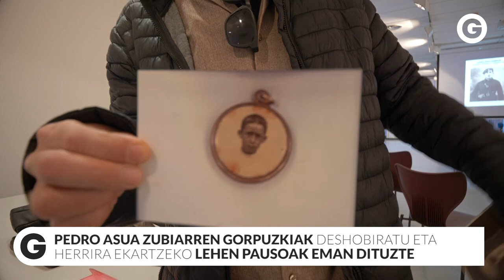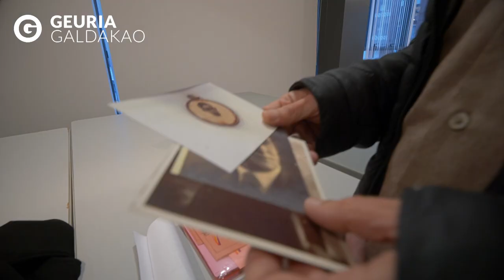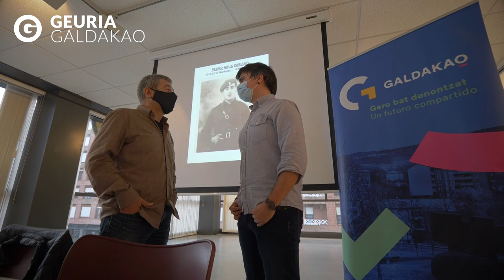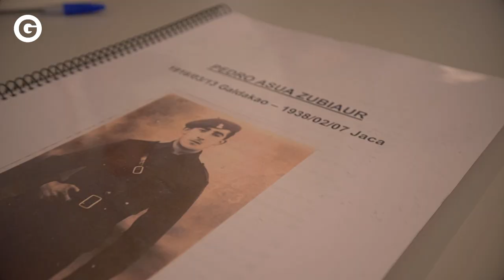Galdakao | Pedro Asuaren gorpuzkiak deshobiratzeko tramiteak | Josu Larrea senidea | 2021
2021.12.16. Galdakao. Pedro Asua Zubiaur galdakoztarren gorpuzkiak Jakako hobi komunetik bere sorterrira ekarri nahi ditu familiak. Josu Larrea senidearen berbak jaso ditugu GEURIAn. Info gehiago